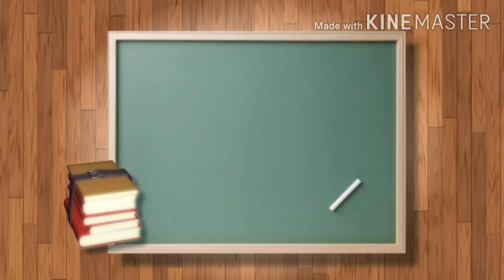English Junior -- November 1986 -- 80 wpm